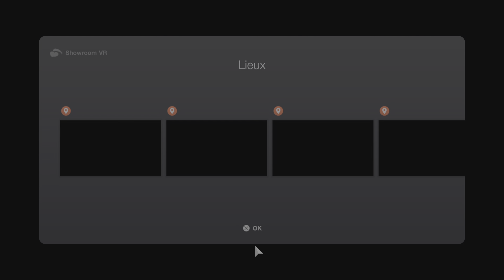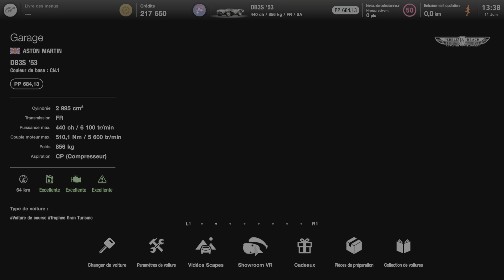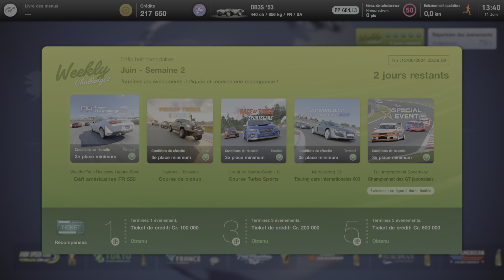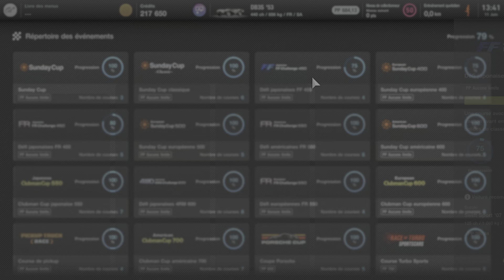Gran Turismo 7_20240611134926